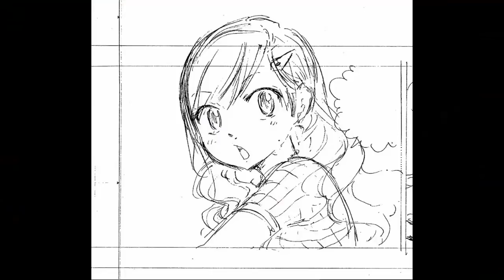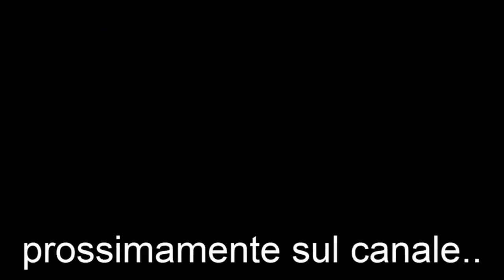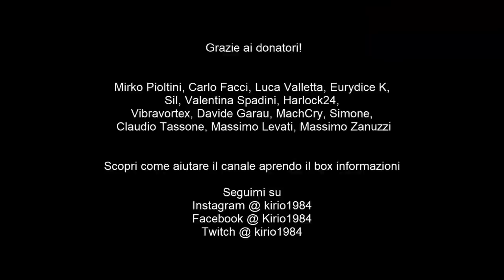Nuovo MANGA MASHIMA, Nuovo ANIME DRAGON BALL, Debutta SHAMAN KING Spin off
0:06 Cerimonia in memoria di Isao Takahata al Museo Ghibli

1:21 Debutta il manga Shaman King Super star

1:54 Ritorna Silver Spoon di Hiromu Arakawa

2:19 Nuova misteriosa serie di Hiro Mashima

3:53 Nuovo spin off per il manga Cells at works

4:46 Nuovi corsi manga di Buronson

5:56 DC annuncia i disegnatori dell serie Sandman Universe

6:51 Serie TV live action per Galaxy Express 999

7:48 Nuova serie anime per Dragon Ball

►Provando Amazon Prime gratis per un mese cliccando qui avrai